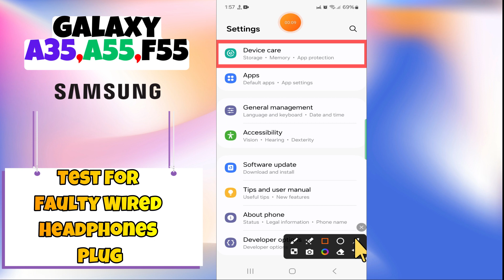How to Test For Faulty Wired Headphones Plug Samsung Galaxy A35, A55, F55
In this video you will learn How to Test For Faulty Wired Headphones Plug Samsung Galaxy A35, A55, F55